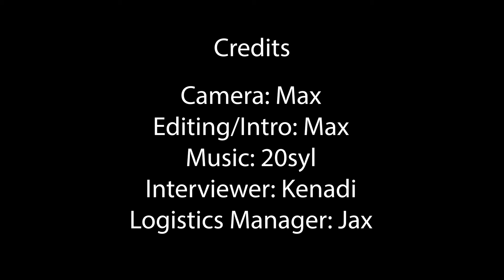Correct Chromebook Usage